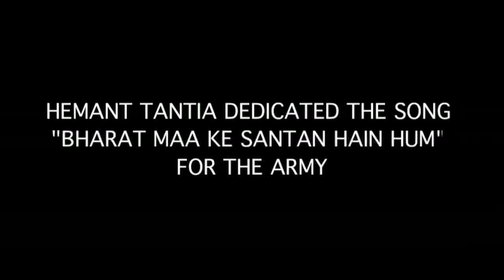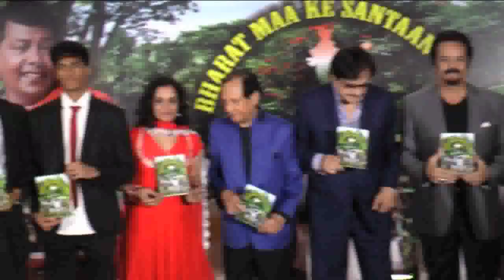HEMANT TANTIA DEDICATED THE SONG BHARAT MAA KE SANTAN HAIN HUM FOR THE ARMY